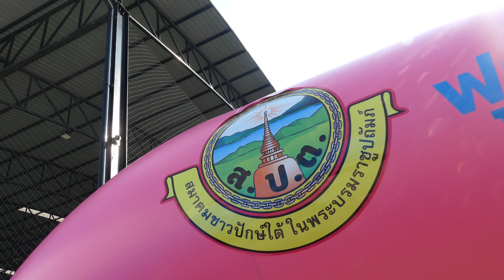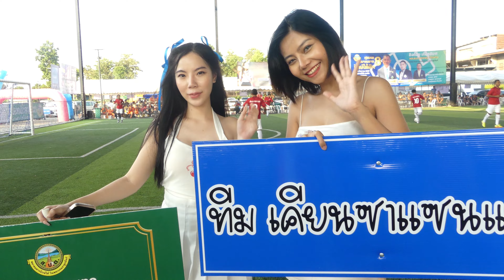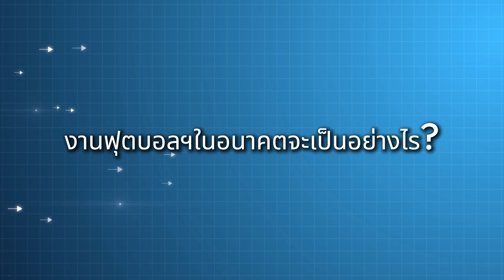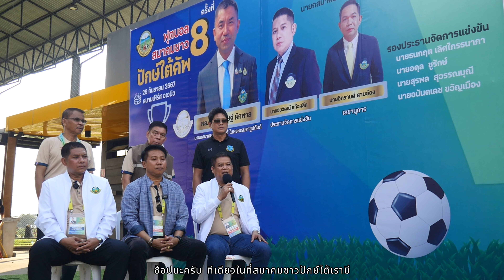[ 4K ] ฟุตบอลสมาคมชาวปักษ์ใต้คัพ ครั้งที่ ๘ I 1st Avenue บางบัวทอง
ฟุตบอลสมาคมชาวปักษ์ใต้คัพ ครั้งที่ ๘